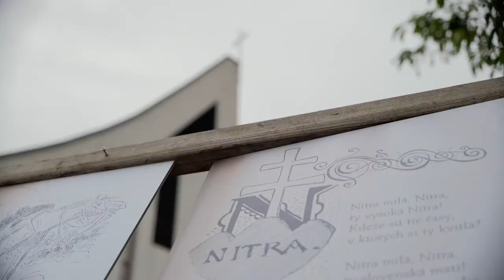Muziky pod Poľanou 2022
21. augusta 2022 sa v Hriňovej uskutočnil 16. ročník festivalu ľudových hudieb pod názvom Muziky pod Poľanou.
Podujatie sa začalo slávnostnou svätou omšou za nositeľov ľudových tradícii v rímsko – katolíckom kostole Panny Márie Fatimskej na Raticovom Vrchu.  Po skončení svätej omše zaspievali speváčky DFS Hviezdička. Na malom pódiu na Raticovom Vrchu o 12.00 hod. spríjemňovali čakanie na hlavný program  ĽH Hájiček a ŽSS Hlasy Podpoľania. V areáli sa mohli návštevníci občerstviť a zakúpiť si rôzne ľudové výrobky.
Galaprogram „Piesne moje, piesne, veď vás ja veľa viem“ začal o 14.00 hod. a aj keď počasie nám veľmi neprialo, nikoho to neodradilo a v hľadisku i na javisku panovala vynikajúca nálada.  Divákom sa najskôr prihovoril primátor mesta Stanislav Horník a potom sa divákom už predstavili účinkujúci: ĽH Pokošovci zo Šumiaca, ĽH Radoslava Kertica z Košíc, ĽH z Nitry pod vedením Svetlany Kollárikovej Zaujcovej, ĽH FS Brezovan z Brezovej pod Bradlom, Goralská muzika z Hladovky a Suchej hory a Podjavorská muzika, ĽH FS Hriňovčan pod vedením Samuela Suju, DĽH ZUŠ Hriňová a ĽH Halušky pod vedením Jany Barošovej, ĽH Miroslava Trebuľu, Ninka Paprčková – strieborný Slávik Slovenska 2022, Tomáš Bystriansky – víťaz Rozospievanej mladi v Hriňovej a Spievaniek pod Poľanou v Detve, Patrik Melicher – víťazi Rozospievanej mladi v Hriňovej  a ĽH Paprčkovci.
Záver programu patril všetkým ĽH ktoré v programe účinkovali. Programom autorsky pripravil Mgr. Ján Paprčka, moderoval Peter Cítenyi
Kamera: Štefan Kamenský a Ján Čorba

Ďakujeme sponzorom:
Fond na podporu umenia
BBSK
Svojpomocné družstvo Jednotlivo hospodáriacich roľníkov Hriňová
MikroStep spol s.r.o.
Ján Bobro - Pekáreň Hriňová
Obecná pálenica Čerín
Gazdovské špeciality Bystriansky
PKM Hriňová
Hriňovské strojárne
Pivovar Urpiner
Dobronaj, Podpoliansky pivovar Detva
Region press zvolensko
Mediálny partner: Rozhlas a televízia Slovenska
Rádio Regina stred